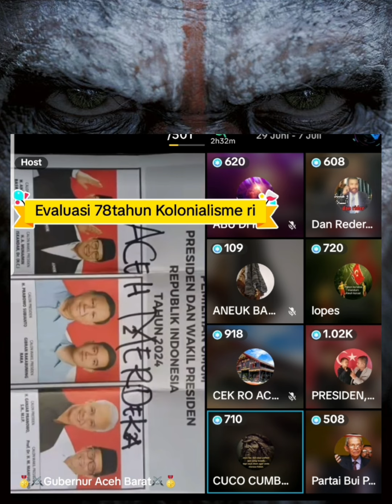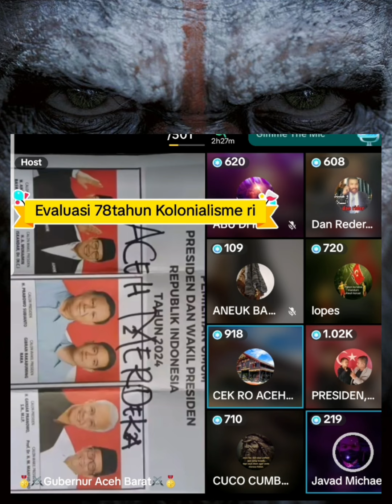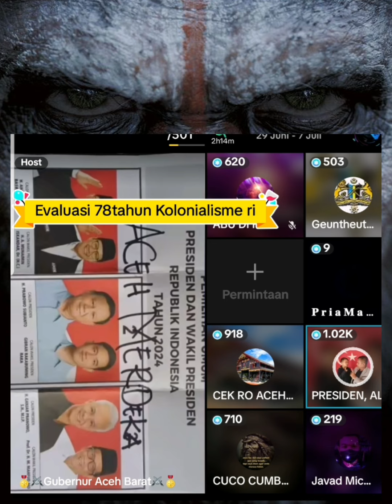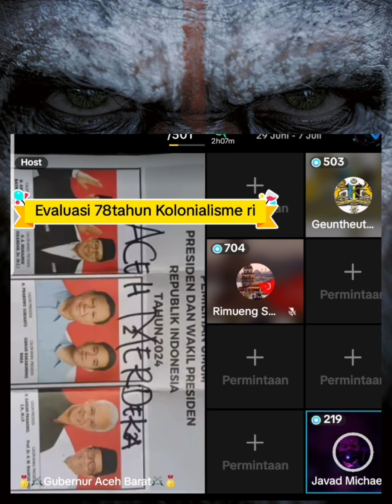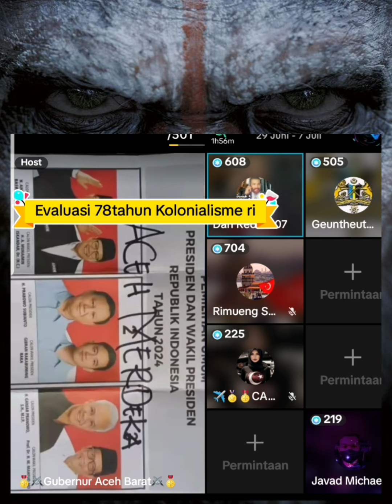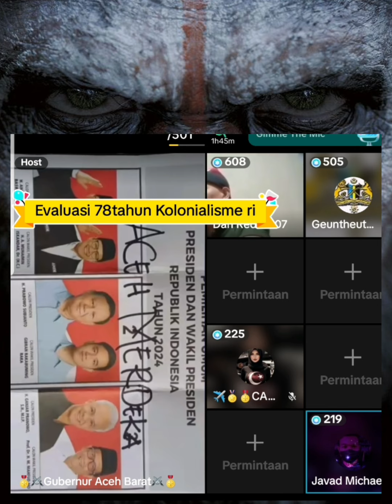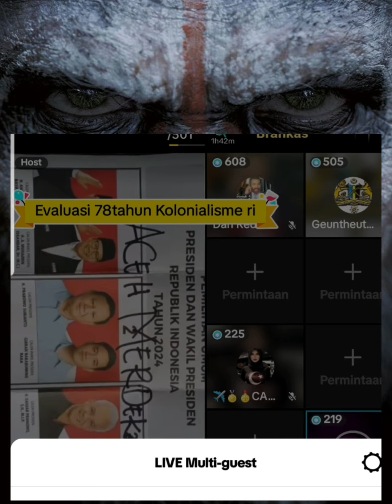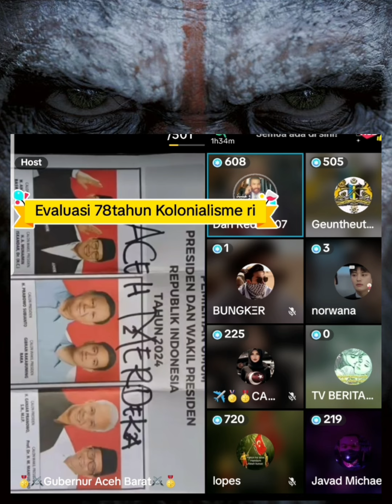Kombatan Gam Lua Dan Dalam Dialoq Kembali Untuk Tuntut Merdeka Di Bumoe Aceh ⁉️